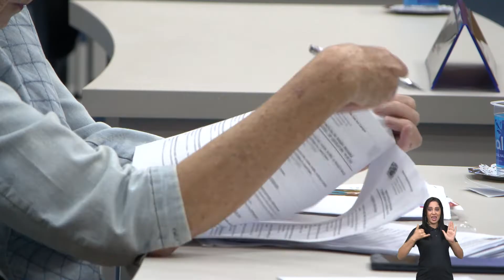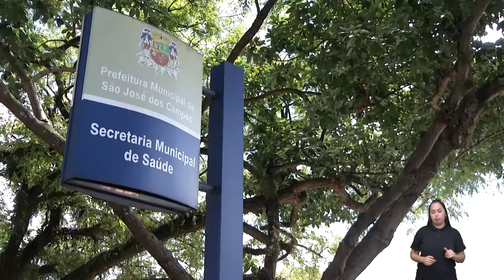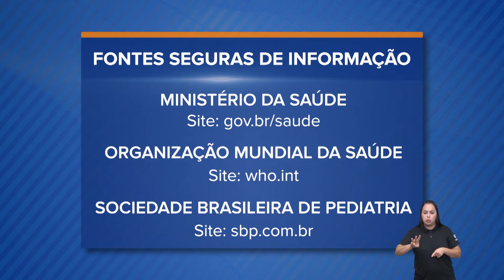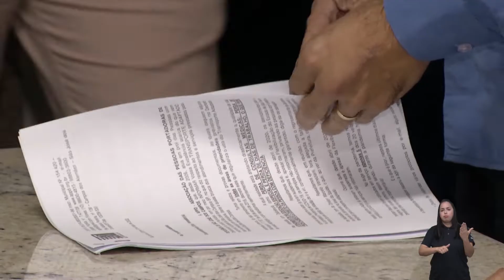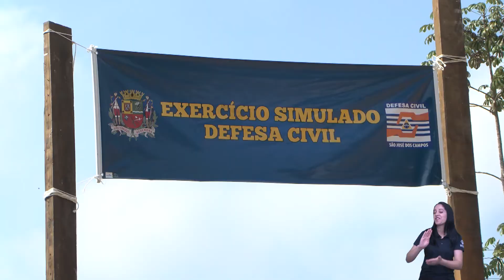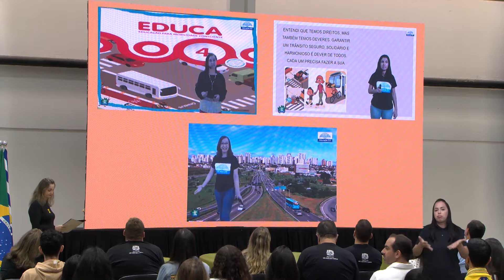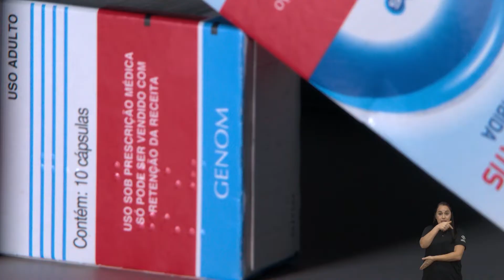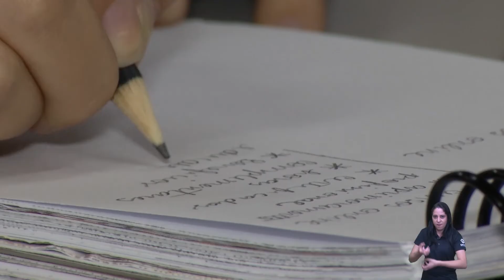SEMANA LEGISLATIVA 06/05/2022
00:00 Introdução
01:10 Resumo da 26ª Sessão Ordinária
02:56 Matéria 1
08:20 Matéria 2
15:07 Matéria 3
20:32 Resumo da 25ª Sessão Ordinária
22:35 Matéria 4
26:25 Matéria 5
30:56 Matéria 6
35:52 Matéria 7
40:57 Matéria 8
46:01 Matéria 9
49:57 Encerramento